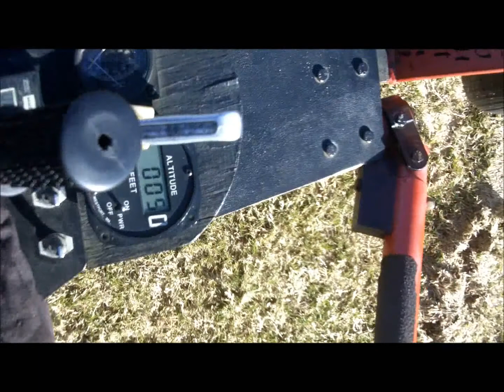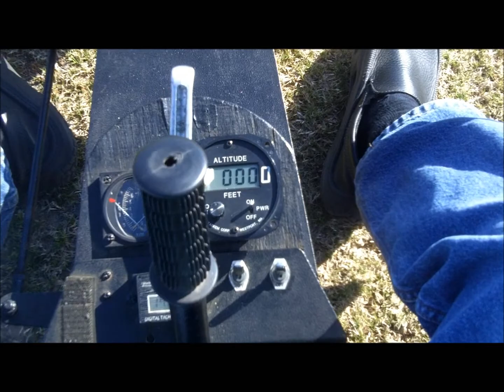Take Off - SR2cl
I went flying from Frank Brown Park, about 100 yards East of my house.  I drive my power parachute there.  Sweet.

I laid out my parachute for a Southern bearing take off, made a correction to the wing, the left steering line, setup the altimeter, primed the engine and started it with a rope.

Drove the ppc until I knew that the parachute was inflated on top of me and all the lines were clear.  Took me about 20 seconds.

Was up in about 20 feet after applying full throtle.  Heading South, caught S.E. wind that pointed me west towards the power lines.  Made a turn to the left to clear right power lines, and by the time I flew over the left row of power lines I was way clear from them.  Climbed to 400 feet by doing turns West over Frank Brown and headed to the beach flying over the Aaron Bessent Park and memorial park.  A good place to land in the event of a power out.  Life is good.